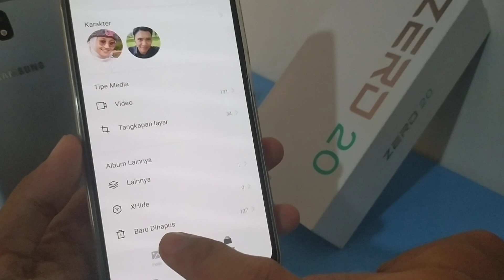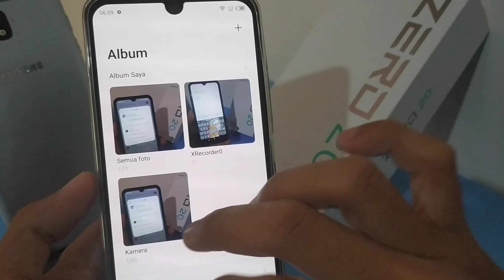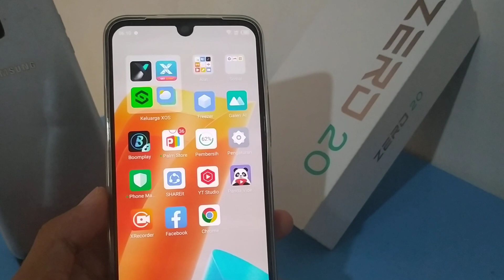Cara Mengembalikan Video Yang Terhapus Dari Galeri Hp Infinix Zero 20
di video ini saya membahas cara mengembalikan video yang terhapus dari galeri HP infinix zero 20, cara memulihkan video yang terhapus di galeri infinix 2023, langsung saja simak videonya.